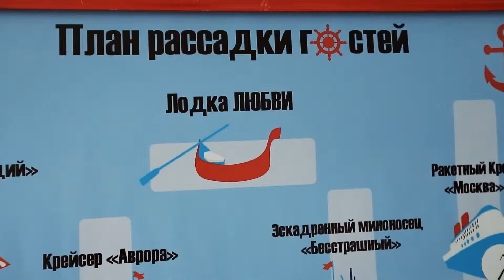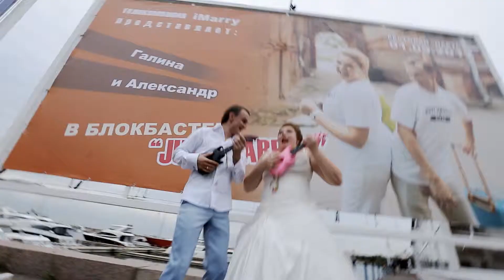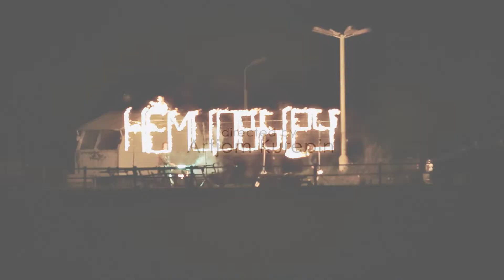Морское путешествие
Свадебное агентство iMarry. Морская свадьба.